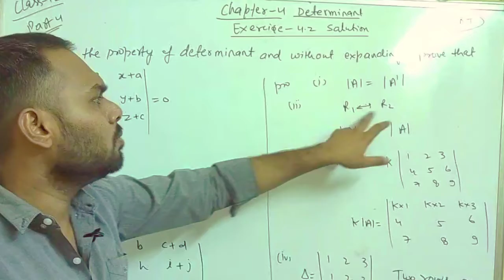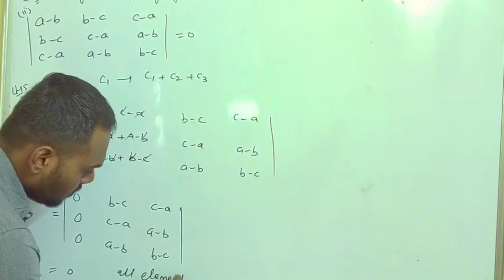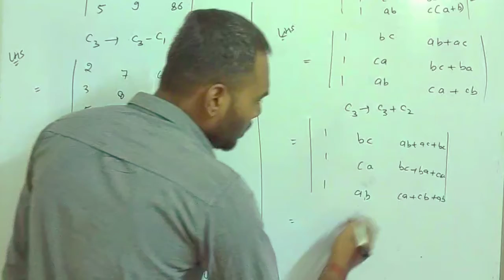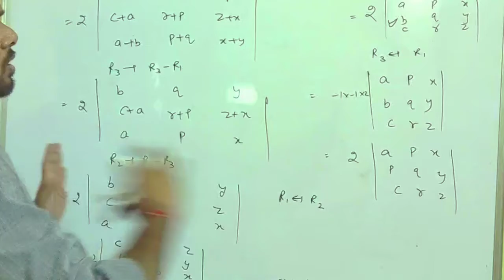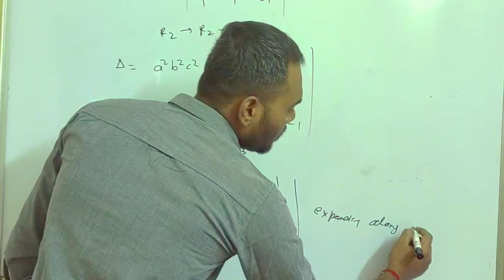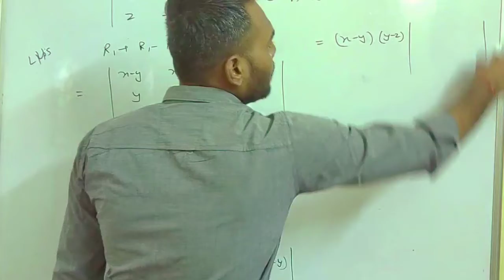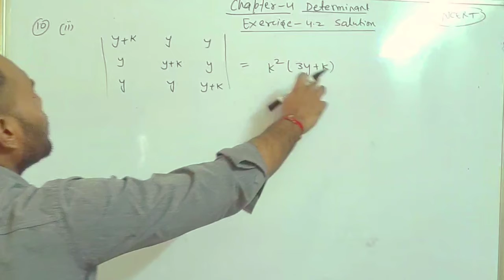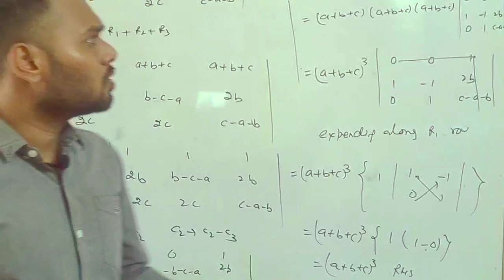CLASS-12 || Chapter-4 || DETERMINANT || Exercise-4.2 Solutions ||PART -4|| NCERT solutions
six properties of Determinant, Introduction of Exercise 4.2, full Exercise Solutions of 4.2 , Questions 1 to 11 solve
All videos list of chapter 4 Determinant.